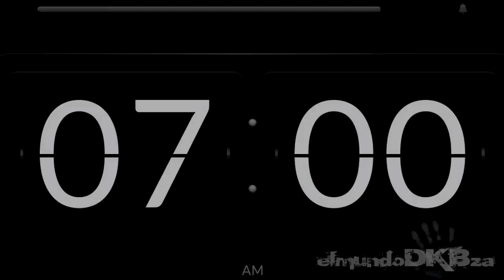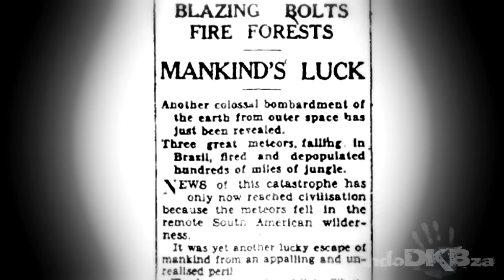EL CEMENTERIO DEL DIABLO (Real) | elmundoDKBza